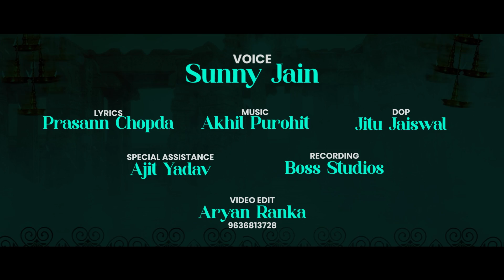न्यू नाकोड़ा भेरुजी सांग || Dada Tu wadaa Kar (Mashup) || Sunny Jain || Nakodaji Song 2023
Dada Tu wadaa Kar (Mashup)
Sunny Jain | Paresh Mehta

A very special song on Nakoda Bheru dada from
Shri. Paresh Mehta & family in Loving Memories of their Parents

Song Details -
Song - Dada Tu Wadaa Kar (Mashup)
Singer - Sunny Jain
Lyrics - Prasann Chopda
DOP - Jitu Jaiswal
Video Editor - Aryan Ranka
Recorded at - Boss Studios (Mulund)
Promotion - Bhagwan Sundesha